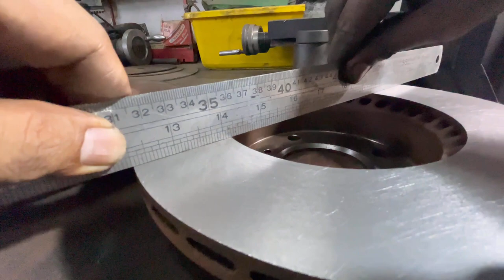Proton Saga flx full video..SKIMMING BRAKE SAMPAI SIAP